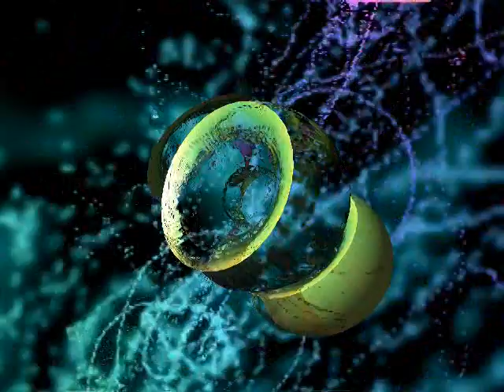san petersburgo dance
Очень хорошая музыка и лучшие видео ... нет? если вы не слушайте этого несчастного ... говорит, что если вы решите .. ха ха ха